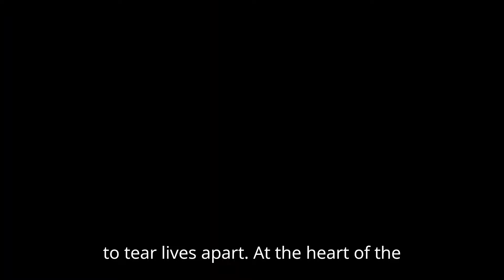SEEDS Trailer Release Date (2024)